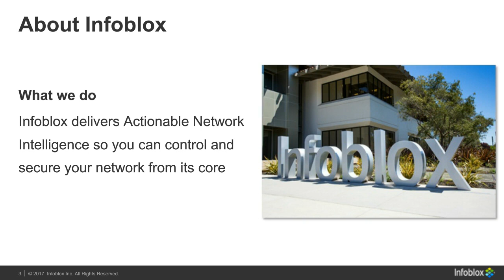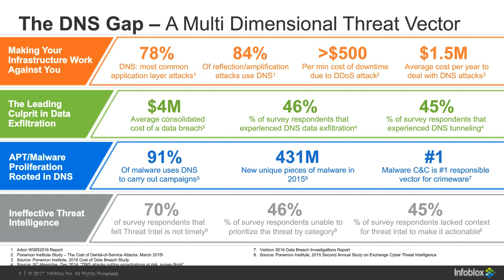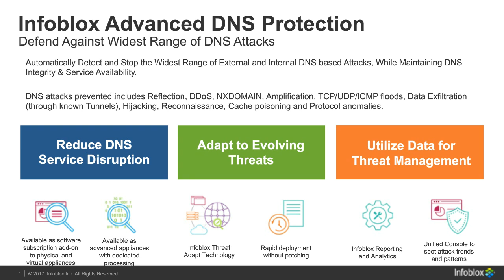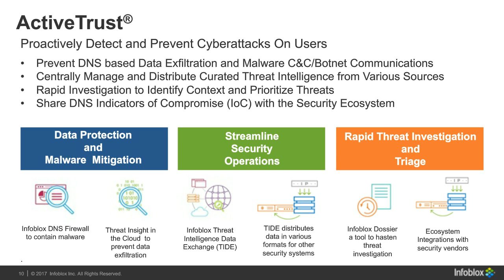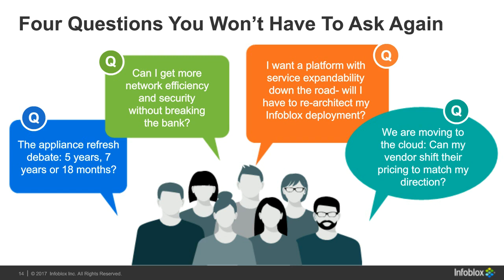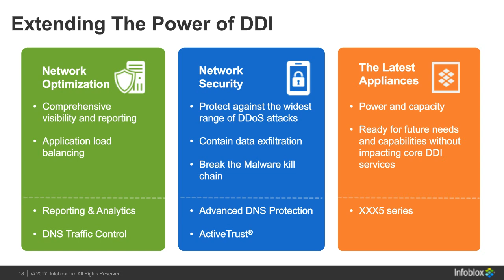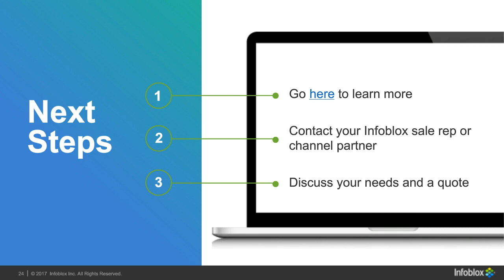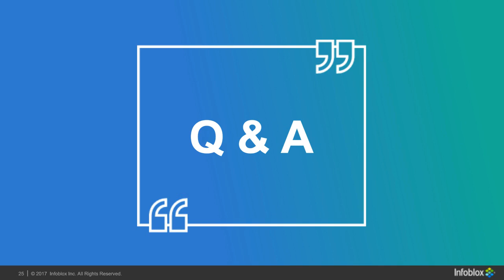Upgrade Your Network Services: DNS Security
Presenters: Sam Kumarsamy; David Veneski

Time to Buckle Up

Domain Name System (DNS) is one of the fastest growing attack vectors because it’s essential for Internet connectivity. Attackers are taking advantage of DNS as a control point for data exfiltration and malware communication with C&C sites.

Unfortunately, traditional security products such as firewalls, email proxies and web proxies rarely focus on DNS and the associated threats. So how can you keep your organization safe?

Buckle up with the Infoblox Trinzic upgrade program. Our program has advanced capabilities that have become mandatory for modern networks: reporting and analytics, application performance optimization, and DNS Security. Join us for this webinar and hear about:

• How to maintain application availability while protecting your infrastructure
• Data protection and malware mitigation
• Best practices for threat containment and operations
• The payback from Trinzic subscription licensing and special discounts
• The short-term and long-term cash advantages of upgrading